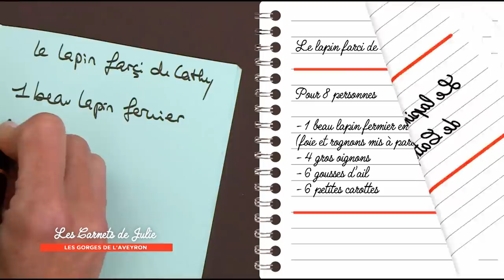Recette : Lapin farci de Cathy - Les Carnets de Julie - Les Gorges de l'Aveyron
Temps de cuisson : 2 heures

Ingrédients :
1 lapin fermier entier de 3 kg (foie et rognons mis à part)
500 g de chair à saucisse
125 g de jambon blanc
6 petites carottes
6 gousses d’ail
4 gros oignons
1 petit bouquet de persil
1 belle tranche de pain de campagne rassis
20 cl de lait
1 œuf
1 CS de thym
2 CC de 4 épices
50 cl de vin blanc sec
Beurre
Graisse d’oie

Faites chauffer un peu de graisse d’oie dans une sauteuse et faites rissoler le foie et les rognons du lapin.

Épluchez et découpez grossièrement 2 oignons, et hachez au mixeur 4 gousses d’ail. Une fois saisi, retirez la viande et placez le hachis oignon-ail à la place, en rajoutant encore un peu de beurre pour les faire fondre sans les brûler.

Déchirez grossièrement le pain en laissant la croûte et imbibez-le de lait.

Dans un grand bol, placez la chair à saucisse. À l’aide d’un mixeur, hachez finement le jambon, le reste d’ail et le persil, puis mettez-le dans le gros bol. Quand les oignons sont bien compotés, ajoutez-les au mélange ainsi que l’œuf, le pain égoutté, le thym et les 4 épices. Salez, poivrez et malaxez bien le tout pour obtenir une farce souple.

Ouvrez le lapin, logez la farce dans la cavité du lapin puis cousez-le avec une aiguille à brider. Chauffez du beurre et de la graisse d’oie dans une cocotte et faites-y rissoler le lapin, 10 minutes sur chaque face.

Pendant ce temps, coupez grossièrement les oignons restants et émincez les carottes. Ajoutez les légumes autour du lapin et laissez-les fondre. Arrosez avec le vin blanc. Salez, poivrez et couvrez dès que ça commence à bouillir. Laissez cuire 1 h 30.

Laissez refroidir le lapin avant de le découper, puis réchauffez les morceaux doucement dans la sauce. Servez avec des pâtes et une sauce tomate maison.